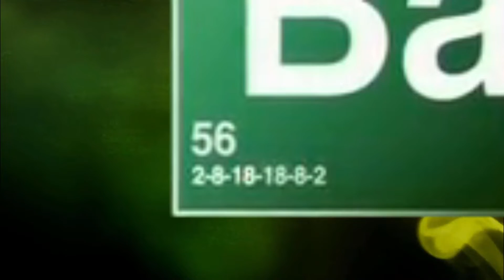Breaking Bad 56?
56? 56?
I'm gonna kill you, you no good, 56-ing...